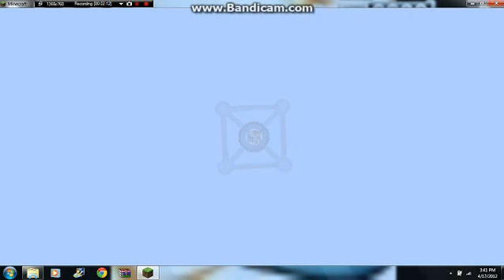my minecraft castle made with world edit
i made this castle with only world edit with an expiation of the minecarts and trap doors. as-well as the rail. everything else i only used world edit. and it only took me about 30 minutes. very cool and fast. i did not put detail or anything in it it is only the shape and stuff i will make another video with a castle that has more to it.

if you want me to give you the download just put in a request.

i mostly made this video so that i can show what i can do and if a person with a server or something is watching this i will gladly do work on a your server. in game name is
_Decoy_